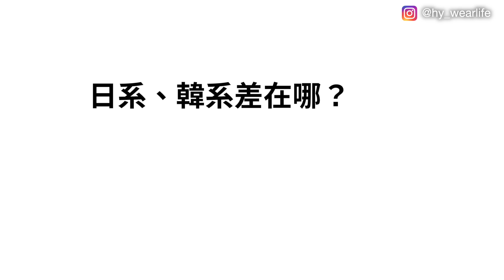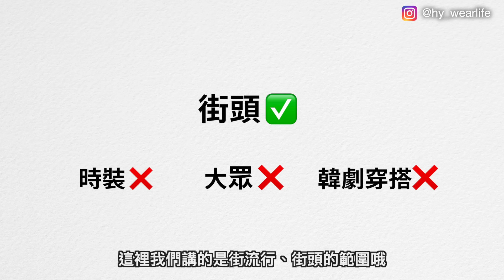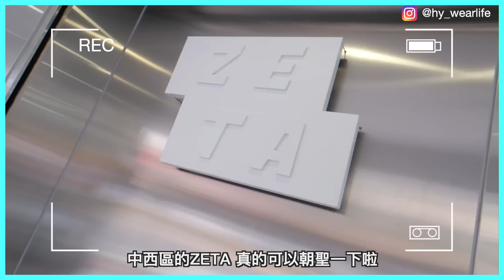【韓系vs日系】女生都喜歡韓系？日/韓穿搭差在哪？韓系穿搭挑戰 ✨開箱韓系服飾店，網店、門市都好逛｜男生穿搭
觀眾專屬～

00:15開頭
00:49 韓系品牌介紹
02:01 韓系/日系差在哪？
04:39 女生喜歡韓系？ZETA店舖帶逛
07:31 韓系穿搭1
08:07 韓系穿搭2
08:52 5分鐘穿搭挑戰！
12:22 結尾